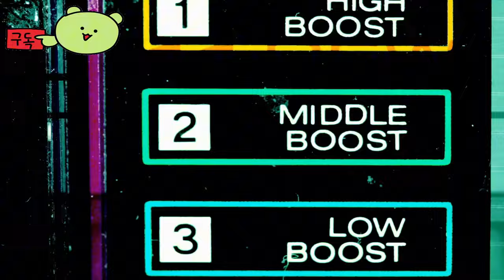오버워치 2 ( Overwatch 2 ) 무료 게임 공식 트랜스포머 콜라보 July 9, 2024 영상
🕹️Game content
오버워치(Overwatch)는 블리자드 엔터테인먼트가 개발하고 배급하는 다중 사용자 1인칭 슈팅 게임이다. 2016년 5월 24일 마이크로소프트 윈도우, 플레이스테이션 4, 엑스박스 원으로 출시하였다.